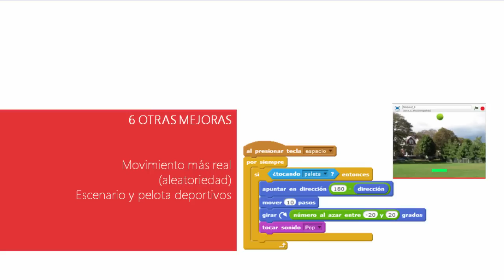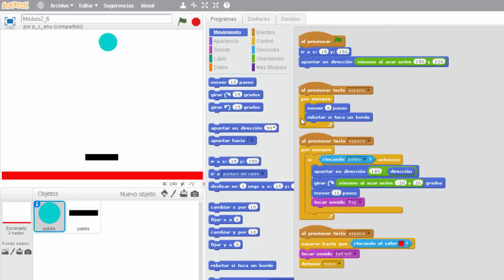2. 9 - Otras Mejoras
objeto Pelota y Escenario (objeto especial)

• aleatoriedad: operador número al azar

entre

• añadir disfraz (objeto pelota) y añadir

fondo (objeto escenario)